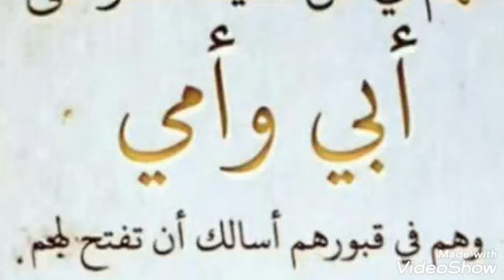عمل مزيل عرق اقسم بالله رائحة انتعاش💃💃 غير عادية ومن سنين مش بشتري مزيل عرق💃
وصفة طبيعة مضمونة للانتعاش في الصيف انسي الحر والعرق

جربي كمان وصفتنا المختلفة مضمونة